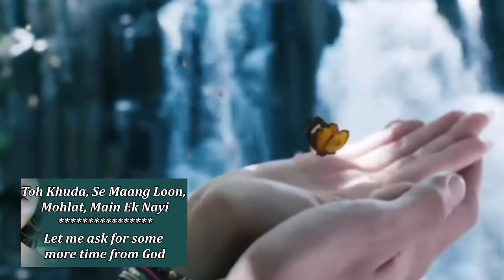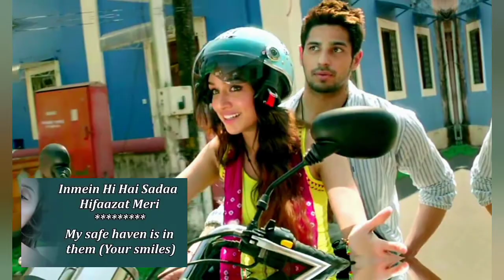Hamdard Short Cover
♤Use 🎧

I apologize for the pronunciation mistakes made while singing the song.

Original Credits:-
Song: HUMDARD
Singer: ARIJIT SINGH
Lyrics: MITHOON

Music in this video is Liscened to Youtube by Tseries Music (on behalf of T-Series); LatinAutorPerf, Muserk Rights Management, UMPG Publishing, TSeries Publishing, and 10 music rights societies.

The content herein has no intention of acts like MONETIZATION.
This is just for the purpose of entertainment only.

♡I apologize if I have in any way distorted or wronged the song I have presented here.
♤I appreciate all the efforts made by the real owners (Artist,Lyricist,Musicians,composer,mixer & other supporting staffs) of this song to create this.
♤May this be a tribute to their hard work.

Hamdard Lyrics English Translation, Arijit Singh, Ek Villain by @TheLyricsTranslation

Cover song performed & arranged by myself.